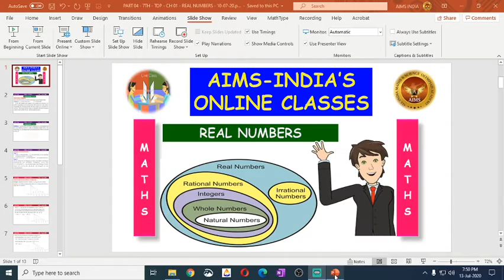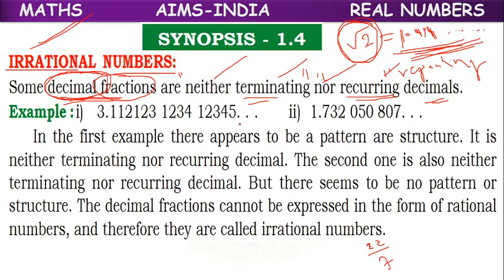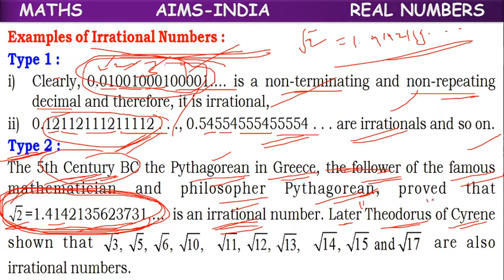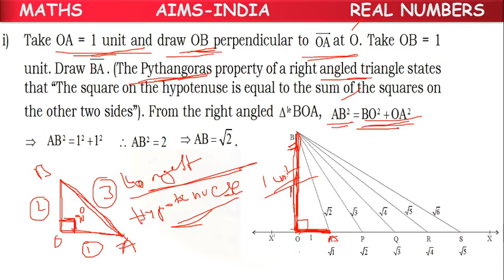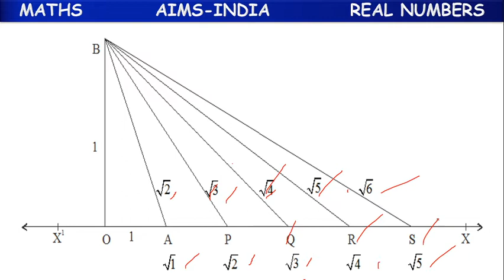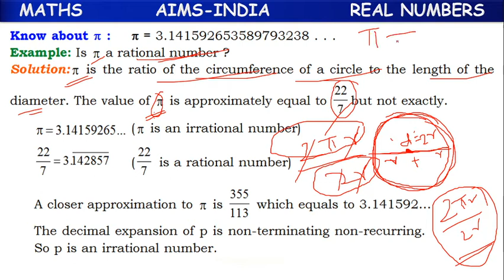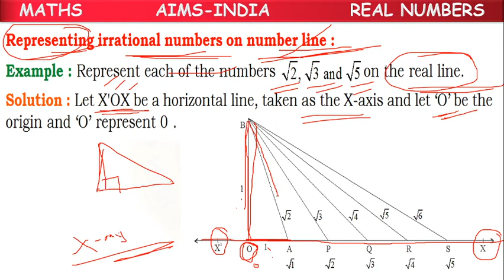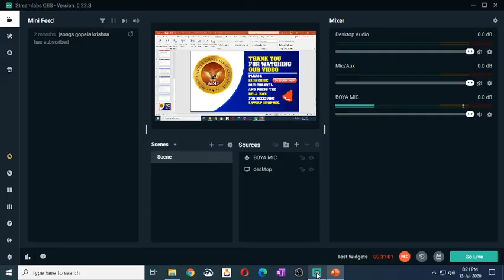7TH | TOPPERS | MATHS | CHAPTER 01 | REAL NUMBERS | PART 04 | AIMS-INDIA